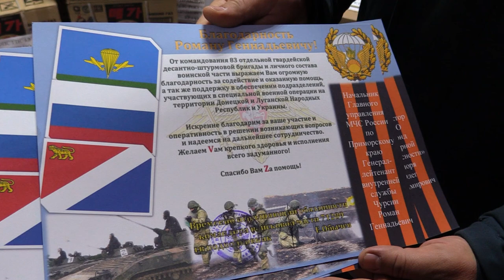Гуманитарная помощь от сотрудников Главного управления МЧС России по Приморскому краю.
Сотрудники Главного управления МЧС России по Приморскому краю собрали более полутоны гуманитарной помощи для передачи защитникам Родины. Для оказания помощи солдатам 83-ей десантно-штурмовой бригады, выполняющим свой профессиональный долг в зоне специальной военной операции, сотрудниками Главного управления МЧС России по Приморскому краю был организован сбор гуманитарной помощи.